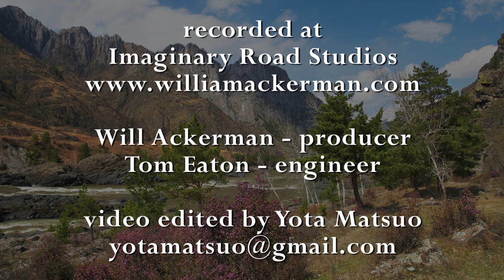"Greening" Composed and Played by MASAKO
From my album "MASAKO"

Though her music may be categorized as "new age," "smooth jazz," or "easy listening," Masako's piano style is uniquely her own, as Will Ackerman (producer, guitarist, founder of Windham Hill Records) describes it: "Every single song sounds to be uniquely hers. I think that the greatest compliment I can give any artist is that their voice is so persuasive that it's no one else. And I've come to know her music in that way."

Masako plays her composition "Greening," joined by Tony Levin on bass. The album includes seven solo piano pieces and five ensembles.